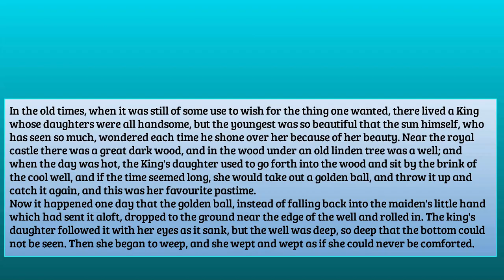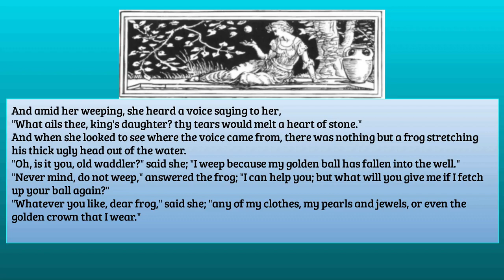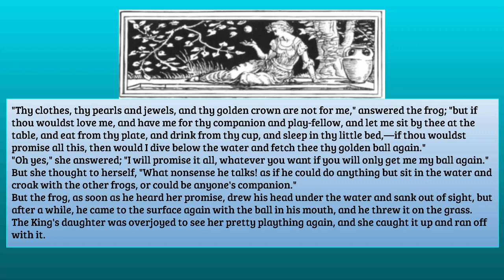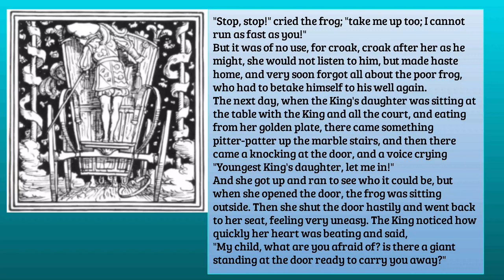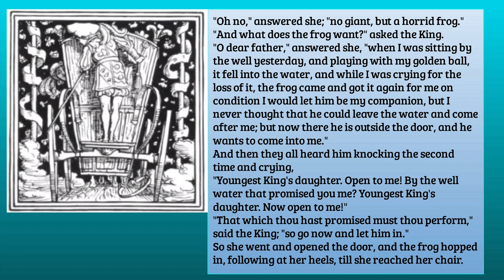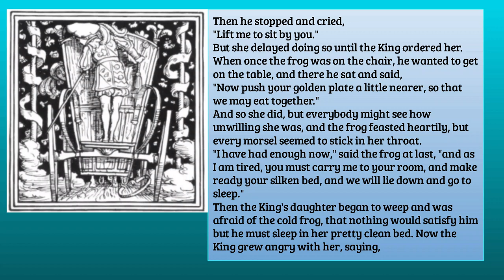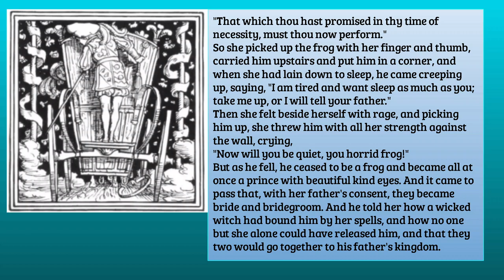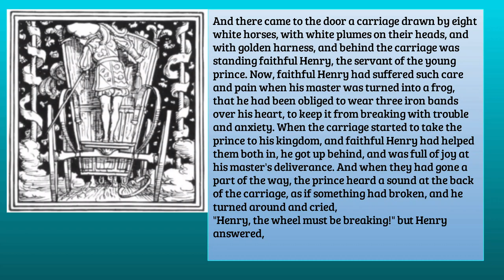THE FROG PRINCE by Jacob Grimm and Wilhelm Grimm SE31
In the old times, when it was still of some use to wish for the thing one wanted, there lived a King whose daughters were all handsome, but the youngest was so beautiful that the sun himself, who has seen so much, wondered each time he shone over her because of her beauty. Near the royal castle there was a great dark wood, and in the wood under an old linden tree was a well; and when the day was hot, the King's daughter used to go forth into the wood and sit by the brink of the cool well, and if the time seemed long, she would take out a golden ball, and throw it up and catch it again, and this was her favourite pastime...